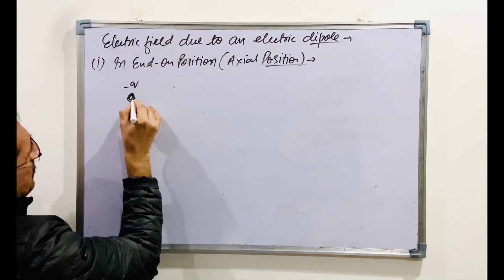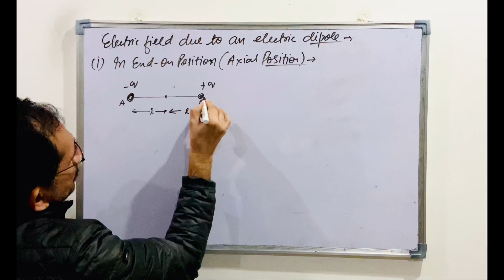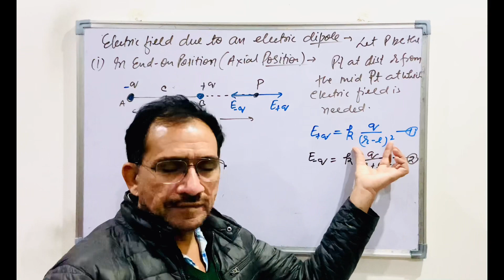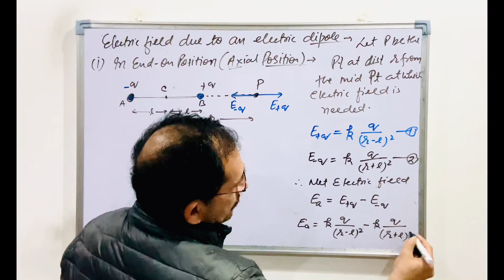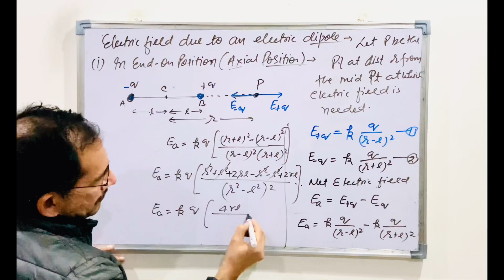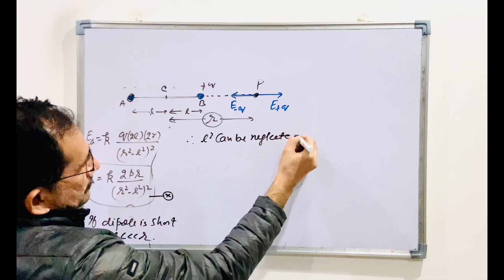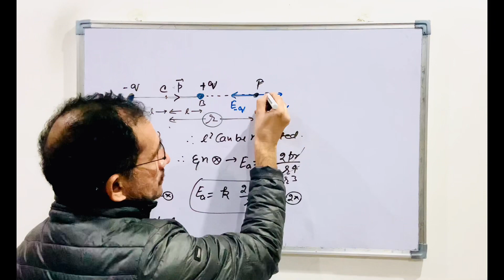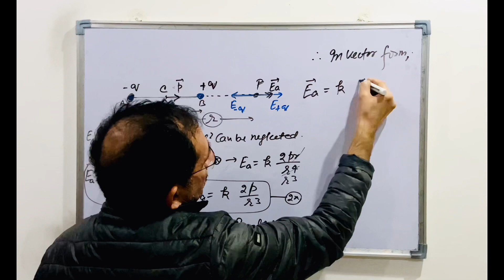Electrostatics(Full Course)Day-09/Electric field in End-On Position of an Electric Dipole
Electric dipole in Hindi
Electric field in end on position
Electric field in axial position
Electric field at a point on the axis of the electric dipole
Derivation of electric field in end on position in Hindi